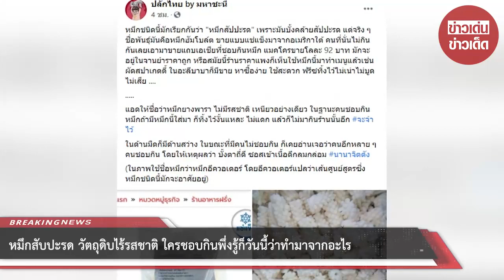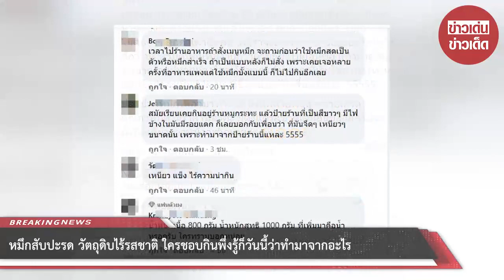หมึกสับปะรด วัตถุดิบไร้รสชาติ ใครชอบกินพึ่งรู้ก็วันนี้ว่าทำมาจากอะไร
00:00 - Intro
00:10 - News
01:00 - Minute